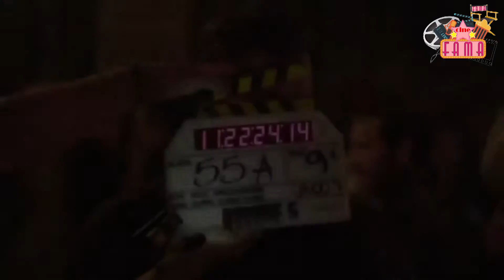JASON BOURNE 5 - 2016 -MATT DAMON POR QUE VOLVIÓ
Matt Damon regresa a interpretar el papel que lo convirtió en uno de los actores de acción mas deseados y con un personaje que se volvió en un icono de las películas de acción.